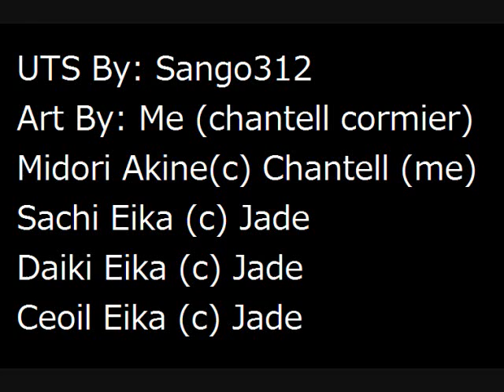【UTAU】Koi Wa a La Mode 【Akine and Eika's 】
Ceoil wanted to go shoping haha so Midori got them all to gether and they went shoping and got costom made Mew Mew out fits so now they can pretend to be Mew Mew's and Ceoil didnt seem to enjoy it much haha but Midori and Sachi got really into it haha and Daiki just kept wondering if she was cute or not cuz she can't see so she isn't sure XD
Vsq: sango312
Mew Mew Info:

Midori Akine:
Animal-  Kangaroo
Fruit- Orange
Animal Tatoo Location- Left Bewb

Sachi Eika:
Animal-  Angle Fish
Fruit- Kiwi
Animal Tatoo Location- Left Thigh

Daiki Eika:
Animal-  Bristletail
Fruit- Grape
Animal Tatoo Location- Right Ankle

Ceoil Eika:
Animal-  Warthog
Fruit- Cherry
Animal Tatoo Location- Right Butt Cheek